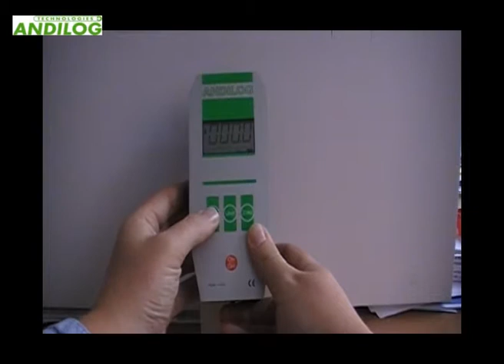How to reverse the display on Centor First / Comment retourner l'affichage sur le Centor First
This video shows you how to reverse the display on the force gauge Centor First from Andilog if you want to mount your instrument on a stand or use it handheld.

Cette vidéo vous montre comment inverser l'affichage du dynamomètre Centor First d'Andilog si vous souhaitez l'utiliser à l'envers sur un bâti ou avoir l'affichage dans le bon sens quand vous l'utilisez à la main